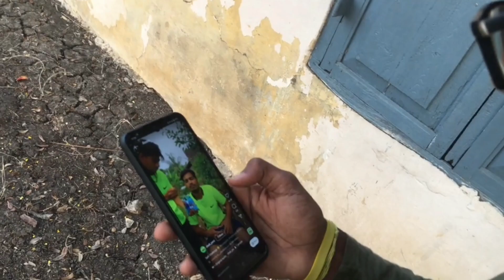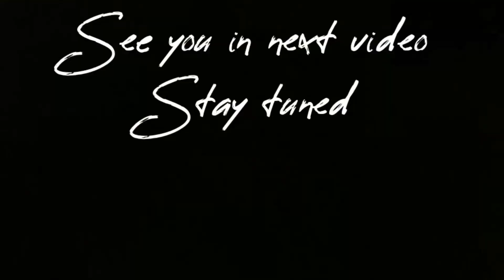Salt Challenge 😂 in Telugu 😯 | Bunty days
Similar Searches  :-
Bunty days
buntydays
banti days
Bunty
Salt challenge
Telugu Challenge videos
Challenge videos
fun with friends
Sunday funday
telugu prank videos
Telugu funny videos
salt